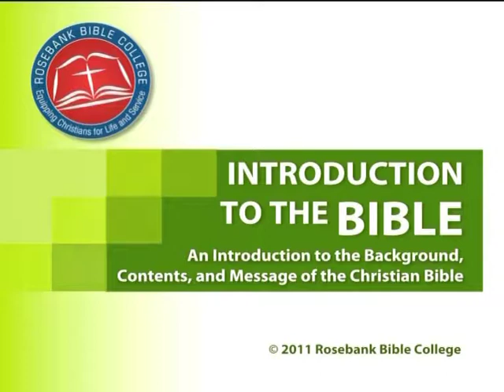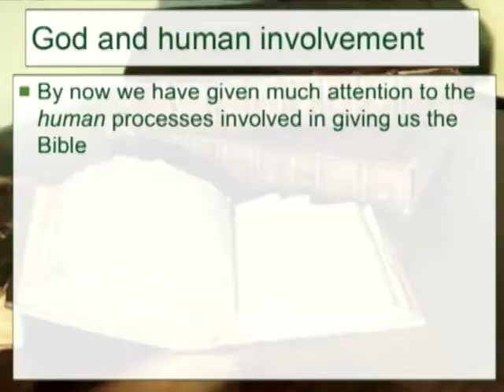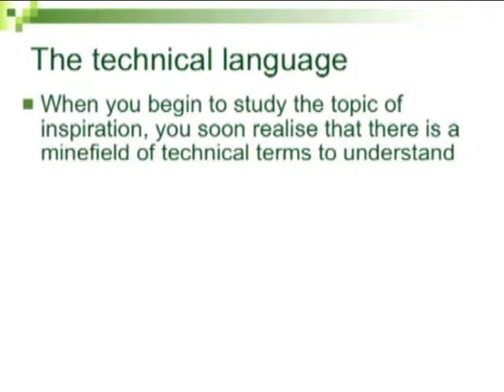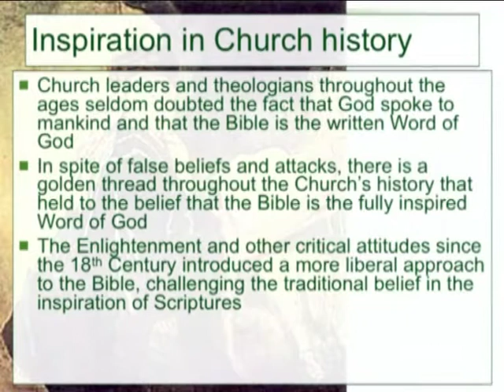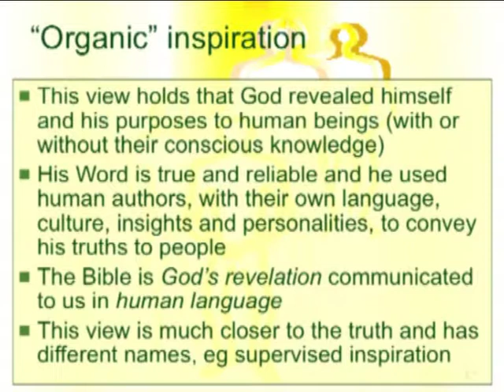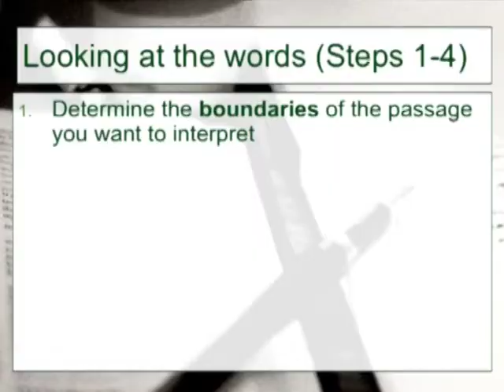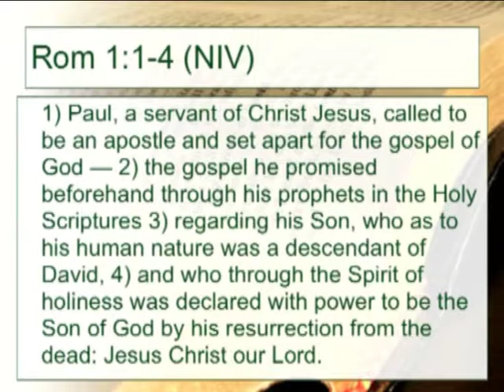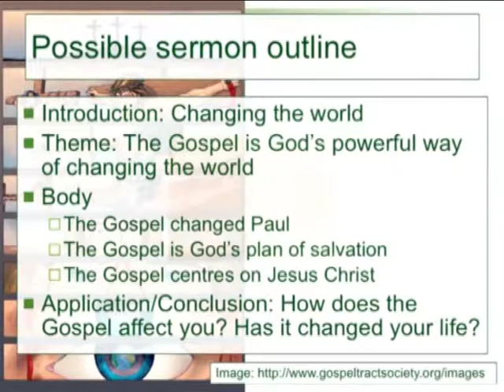1.7 The Inspiration of the Bible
Reasons why the Bible is the Inspired Word of God
Rosebank Bible College - Module 1: Lecture 4